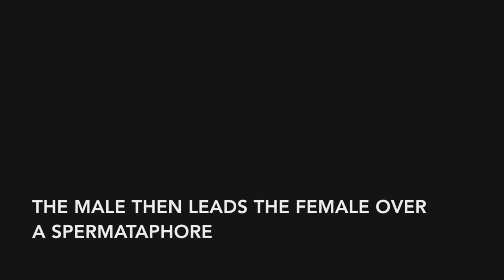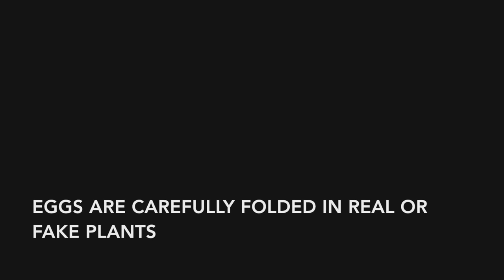1 Year of Danube Crested Newt Egg Development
I have been spent the last year documenting a new from egg to adult. I hope you all enjoy it.